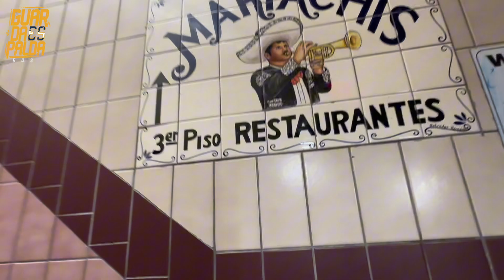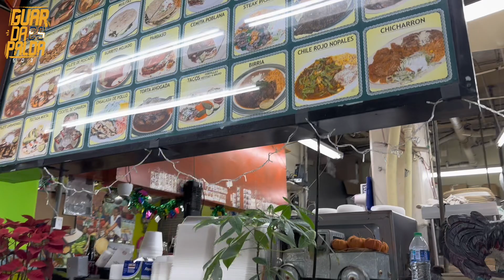ESTE de Los Ángeles, conocí lugar iconico